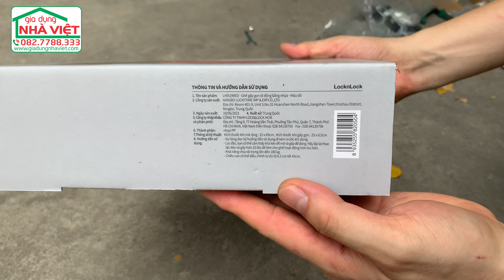Ghế gấp gọn di động điều chỉnh kích thước bằng nhựa LocknLock LHI519RED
Chính hãng Lock&Lock.
Chiếc ghế này rất thông minh bởi khả năng gấp gọn khoa học lại nhẹ chịu tải tốt tới 180kg.
Kích thước mở rộng tối đa: 25×45 (cm), kích thước khi gấp gọn: 25×6.5 (cm).
Thiết kế: Khoá khi đạt chiều cao mong muốn, dây đeo dễ dàng mang theo đi du lịch, dã ngoại, di chuyển xa, hoạt động trong nhà ngoài trời đều phù hợp như cắm trại, câu cá, ngồi nhặt rau,…
Màu sắc: màu đỏ, Chất liệu: nhựa PP
Một item “đỉnh của chóp” vừa góp mặt trong hệ sinh thái tiện lợi nhà Lock – LHI519RED – Ghế gấp gọn di động mang lại cho bạn sự tiện nghi mọi lúc – Người bạn đồng hành trong mọi chuyến đi.

Dù là hoạt động ngoài trời hay trong nhà, LHI519 sẽ là cứu cánh cho những tình huống khẩn cấp, chẳng hạn như khi bạn cần lấy đồ trên cao, hay đơn giản là chiếc ghế mini cho buổi picnic.

Khả năng chịu tải trọng lên tới 180kg. Có dây đeo giúp dễ dàng đeo trên vai, chiều cao có thể điều chỉnh tự do từ 6,5 – 45cm (cùng khóa lock chắc chắn) linh hoạt cho mọi nhu cầu sử dụng của bạn.

Đa năng: Ghế có thể gập lại, phù hợp cho mọi hoạt động cắm trại, câu cá, đi bộ đường dài,…

Tiện lợi: chiều cao tối đa lên tới 45 cm

Thông tin thương hiệu:
Lock & Lock là thương hiệu đồ gia dụng của Hàn Quốc. Ra đời vào năm 1978, đến nay, Lock & Lock đã phát triển các sản phẩm của mình trên phạm vi toàn cầu, tiêu biểu là hộp đựng thực phẩm sử dụng công nghệ khóa 4 cạnh. Công nghệ này đã được Lock & Lock giới thiệu tại hơn 120 quốc gia. Hiện Lock & Lock cũng đang nỗ lực đa dạng hóa các dòng sản phẩm, từ hộp đựng kín hơi bằng nhựa đến các sản phẩm đồ dùng nhà bếp bằng vật liệu cao cấp như thủy tinh, sứ, thép không gỉ… Lock & Lock luôn sử dụng vật liệu thân thiện với môi trường, đồng thời đặt yếu tố sức khỏe của người dùng lên hàng đầu.